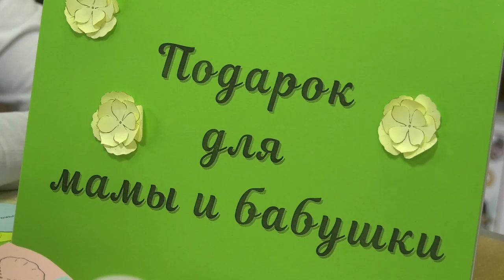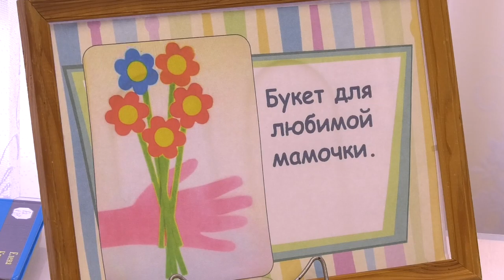Для мам и бабушек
Библиотека имени А.С. Пушкина приглашает юных саровчан на мастер-классы по изготовлению праздничных открыток для мам и бабушек.